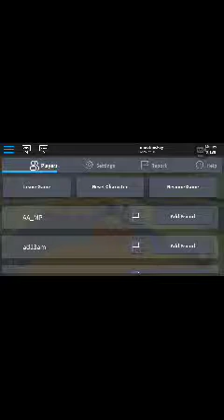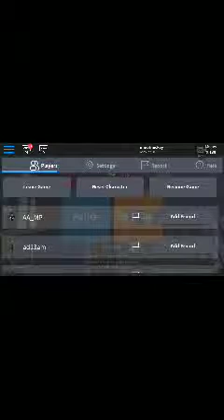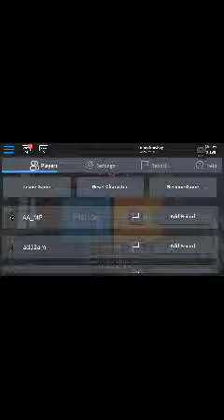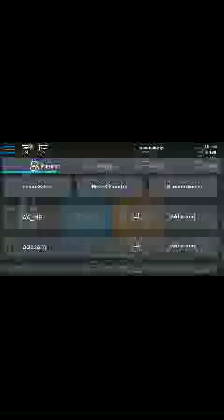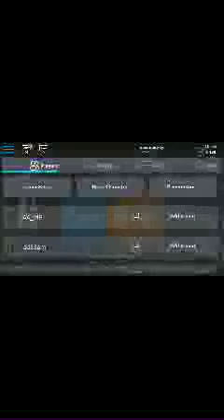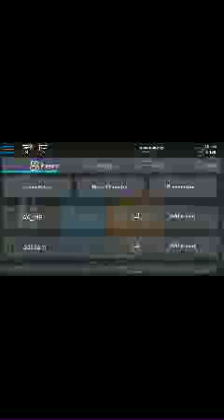That was long wow😵😵😡😵😵